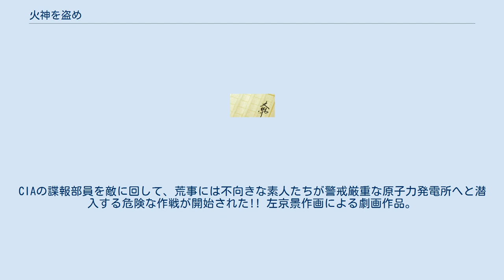火神を盗め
『火神を盗め』（アグニをぬすめ）は、山田正紀による日本の小説。
 この小説は『謀殺のチェス・ゲーム』を発表した翌年に、同じ出版社で続けて書き下ろした作品である。
何人もの諜報機関員が暗躍する国際謀略小説としての一面もあるが、凄腕のスパイですら潜入に失敗した警戒厳重な原子力発電所を、日本人サラリーマンたちが奇抜なアイディアをもって攻略する物語終盤のシーンが見所である。
後に、左京景の作画による劇画も描かれた。
 この作品を書くにあたって、山田はカンヅメになって執筆しなければならないことになったが、その際に出版社の廊下にカンヅメというはめになってしまったという。
そんな状況に陥った理由の1つは、特注して作った原子力発電所の模型が大きすぎて、ホテルに持ち込めなかったということもあった。
出版社の廊下に机を置いて仕事をし、夜は週刊誌の記者たちが編集室に泊まる時に使うベッドで寝るという生活が続き、そんな様子を各フロアの編集者たちが見物に来たという。
 中国との国境に近い場所に造られたインドの原子力発電所・火神（アグニ）に爆弾が仕掛けられた。
極右派のCIA破壊工作員たちによる暴走だったが、その秘密を知った日本のサラリーマン・工藤篤は、生命の危機にさらされる。
自らの身を守るため、工藤は会社を巻き込み、爆弾を撤去する作戦を決行する。
作戦に参加するのは、1人を除いて無能者の烙印を押された平凡なサラリーマンたち。
CIAの諜報部員を敵に回して、荒事には不向きな素人たちが警戒厳重な原子力発電所へと潜入する危険な作戦が開始された!! 左京景作画による劇画作品。
基本的なストーリーは原作と同じだが、結末が若干変更されている。
 ^ ハルキ文庫版のあとがきより。